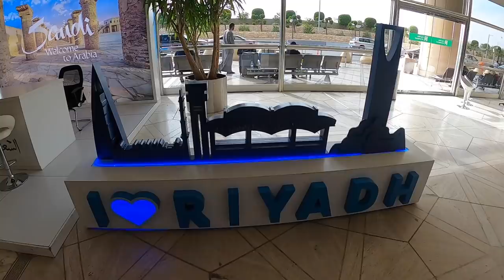SAUDI ARABIA FIRST IMPRESSIONS! From a solo, independent, female, traveller! Riyadh Vlog!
WHAT'S IT LIKE LANDING IN RIYADH AND SAUDI ARABIA FOR THE FIRST TIME AS A SOLO, FEMALE TRAVELLER ON AN INDEPENDENT TRIP?? Well, for me it looked like this, a few up and downs but generally surprisingly easy and welcoming!

My arrival at Riyadh Airport was really good and I got a sim card in Riyadh Airport so easily followed by an Uber into the city and my hotel.

Accommodation in Riyadh isn’t the best for budget travellers like me as most hotels are expensive and many have low ratings, even the expensive ones! I stayed in Obaer Hotel

I got an Uber to Deera Square to see Masmak Fort and the Grand Mosque there. Masmak Fort was good to see and is free to enter but I was not allowed in the mosque. I visited this area after sunset and felt a bit uncomfortable even though I’m sure it is totally safe, I would advise travellers to visit during the day.

The next day I went up the Kingdom Tower to the Skybridge which I loved! This is one of the top things to do in Riyadh in my opinion! I then got an Uber to the National Museum of Saudi Arabia which I also really enjoyed and learnt a lot in.

Following this I went to meet my couch surfing host in the hope of the chance to see a more local side of the city.

Overall, my first impressions of Riyadh were good. I was surprised at how comfortable I felt and I met some lovely people. The big negative about tourism in Riyadh is how hard and expensive it is to get around as everything is so spread out with no public transport.

GET MONEY OFF YOUR NEXT AIRBNB WHEN YOU CREATE A NEW ACCOUNT WITH THIS CODE

YOU CAN FIND ALL OF MY SAUDI ARABIA BLOG POSTS

VLOG 87 from my Full Time Travels!

Happy Travels! X